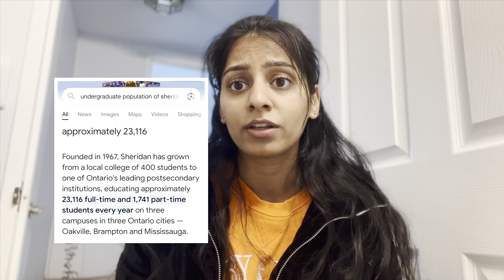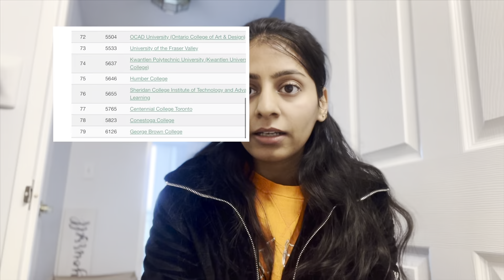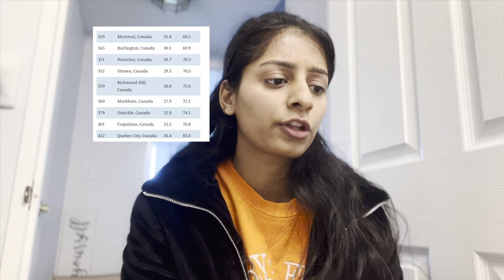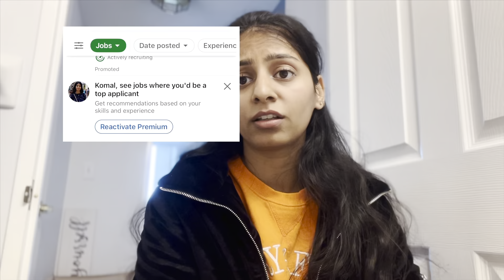How to choose the best college for you | Research on Cost, location& Rank | Avoid Regrets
Hey Guys, thank you for supporting my channel and videos I hope you will like my video#22 and will learn something that can help in your future :)

 ✰ TIMESTAMPS
0:00 intro
00:19 research on cost
00:44 research on population
01:26  research on student life
01:55   research on  majors
02:42   research on Ranking
03:56    research on  location
05:43    research on  College or University

If you are not able to directly click on link just take a screenshot and from there copy paste it on any web page !